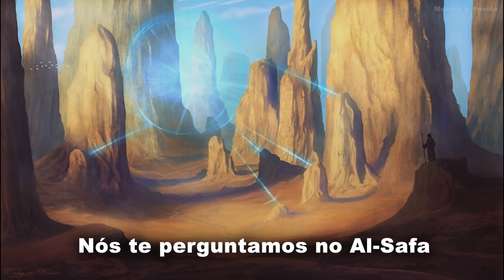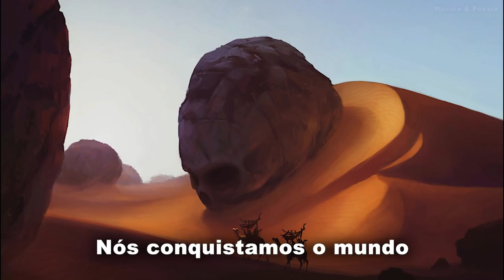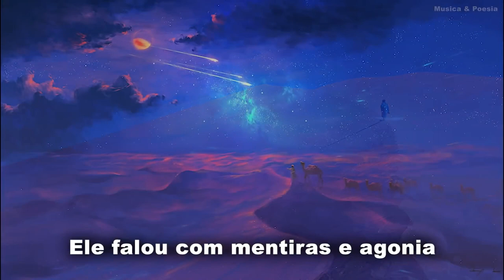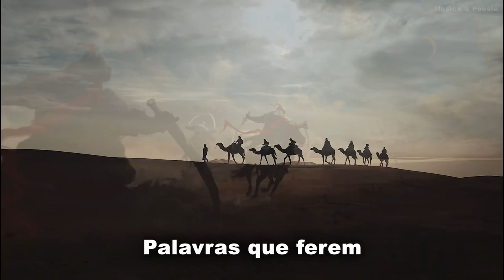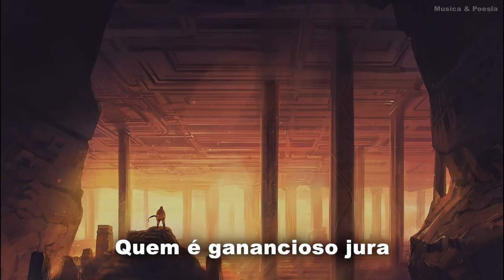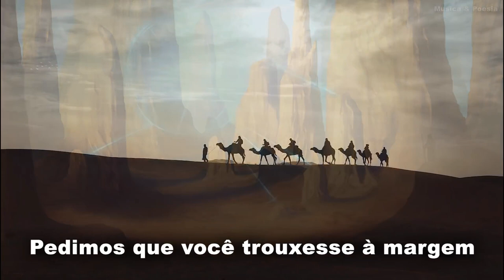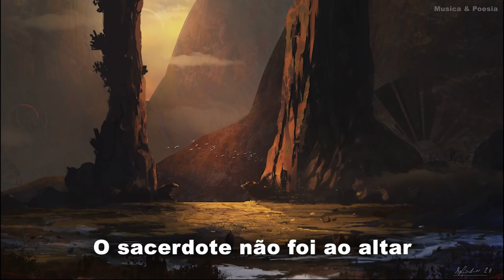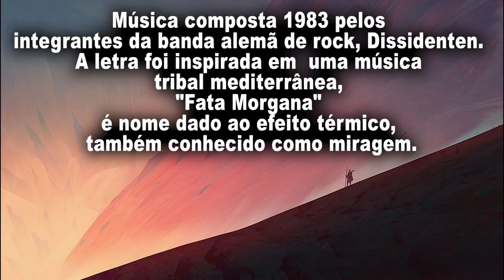1 hr - Dissidenten - Fata Morgana Legendado Tradução